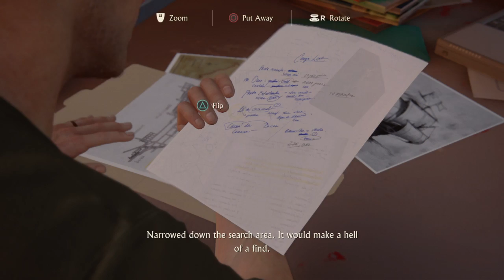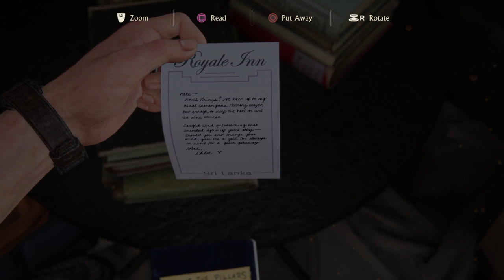Sams Back How / Uncharted 4: A Thief’s End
Where did Sam come from how did he get out?